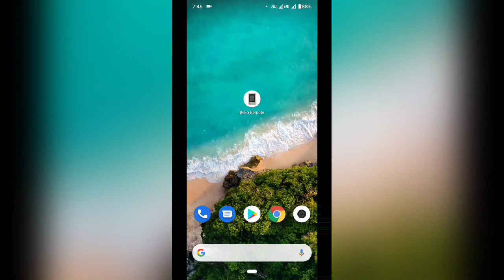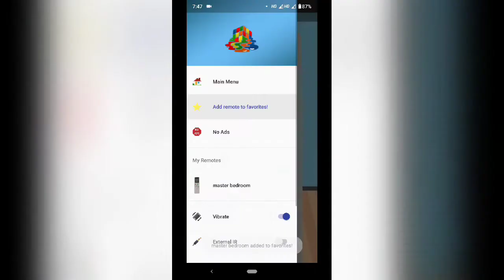Beko AC Remote App || Beko Smart AC Remote Control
Remote Videos :-